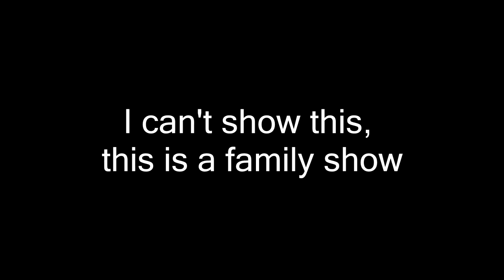Dean and His cat girls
Dean get cats girls in the mail.

What this really is, is my friend reading a dating sim in a Jew voice.